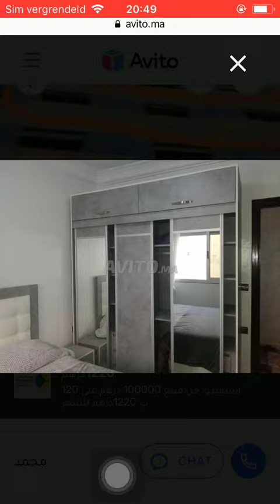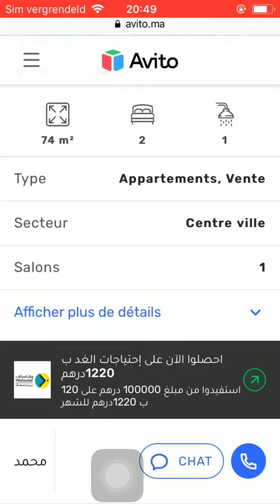House for sale Tetouan #140, Huis te koop Tetouan, Maison à vendre